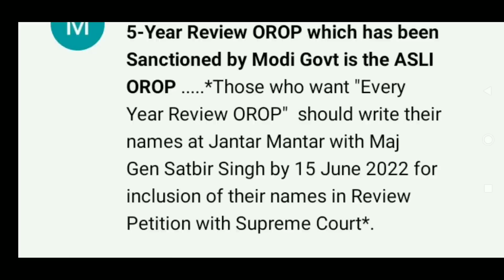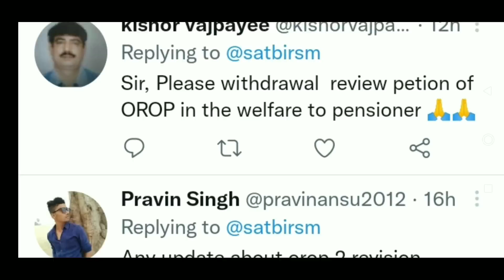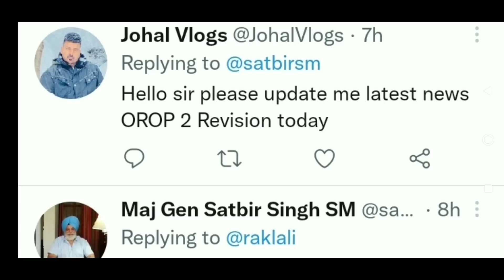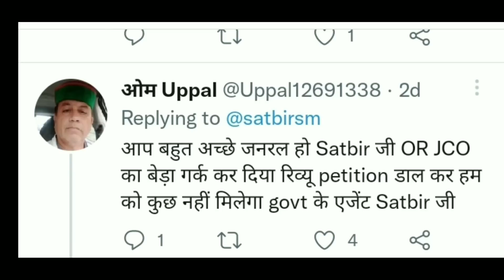OROP Arrear Revision Latest Update Today | पेंशन एरियर रिवीजन के पीछे क्या है सच ताजा खबर जून 2022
OROP Arrear Revision Latest Update Today | पेंशन एरियर रिवीजन के पीछे क्या है सच |  ताजा खबर  जून 14 जून 2022